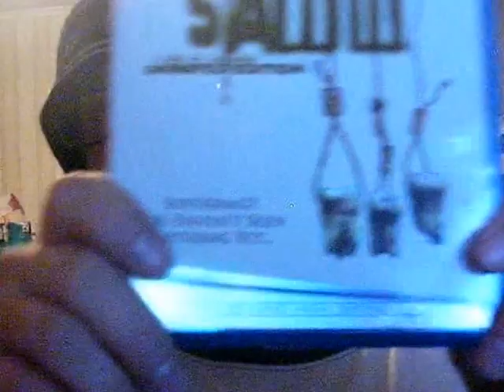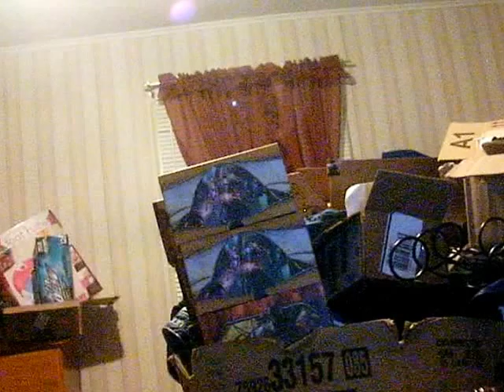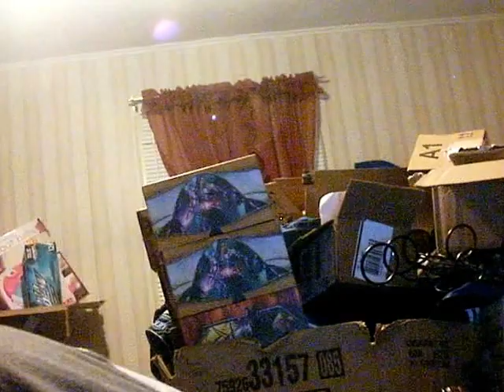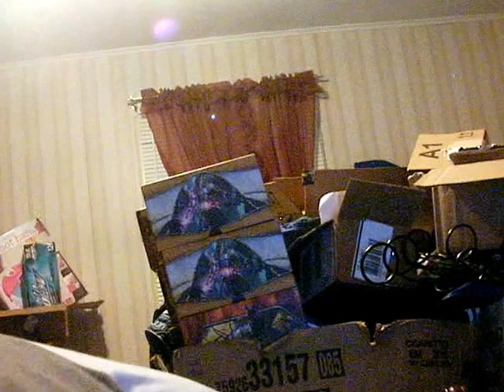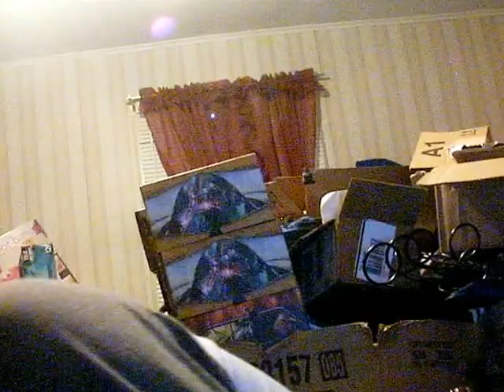The Summer Edition Red Bull Kiwi Twist 5-7-16 Part 2!